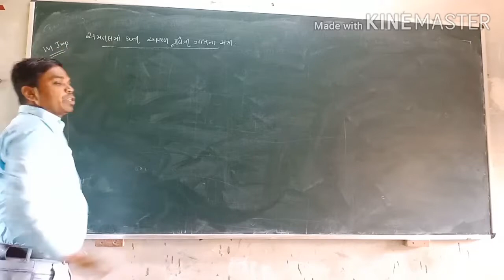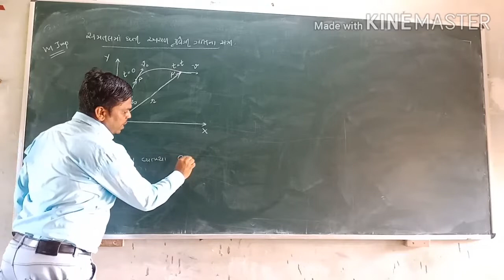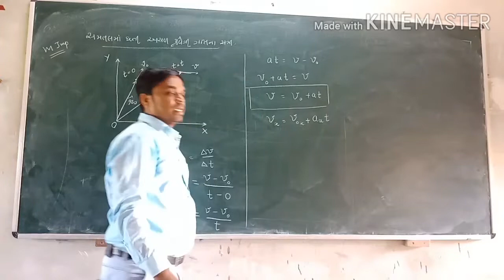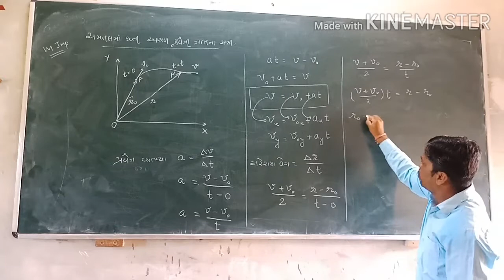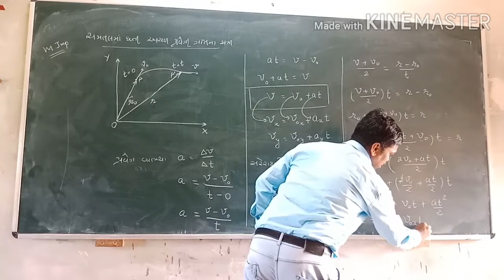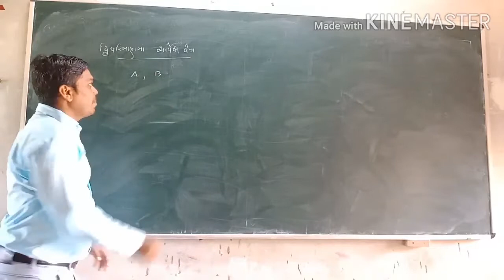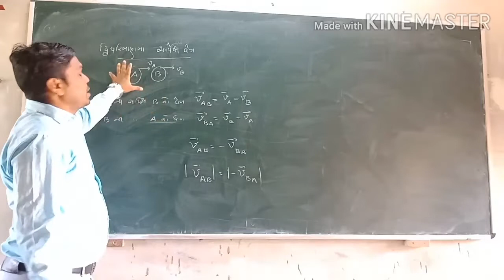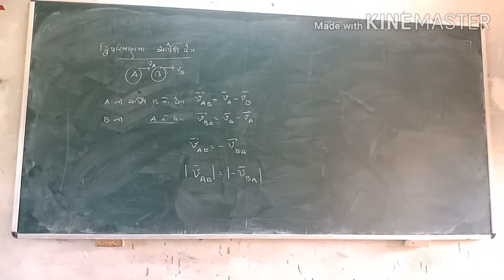11 science physics (L6) chapter 4 સમતલમાં ગતિ ---Britesh sir